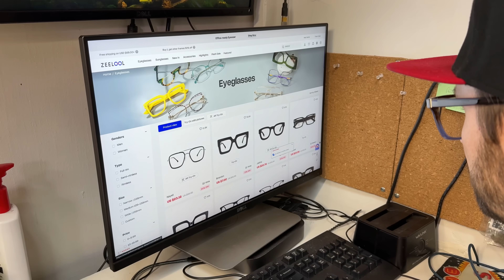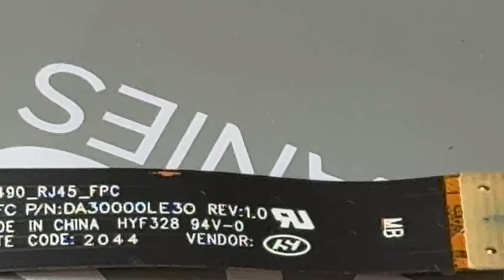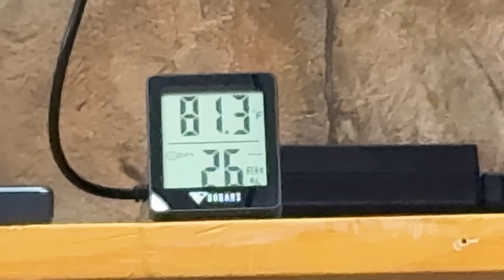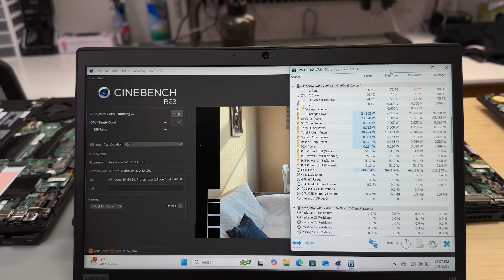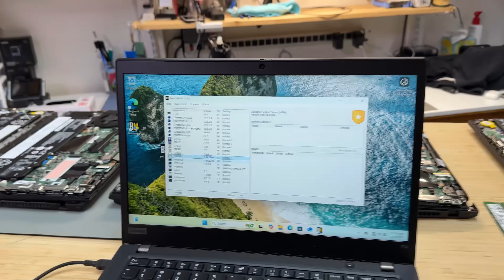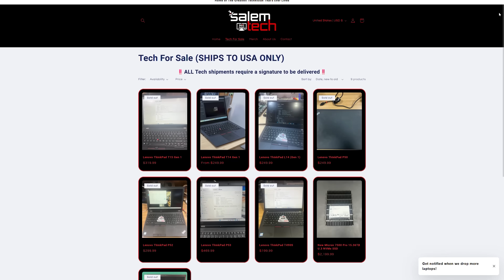Is Replacing Laptop Thermal Paste a MASSIVE Waste of Time? Let's Test!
Product links:
3:07-3:11 - Rangel
3:12-3:16 - Tiffaney
3:20-3:30- Pagel

0:00-1:45 - I Need More ThinkPads
3:00-3:07 - Rangel
3:12-3:16 - Tiffaney
3:20-3:30- Pagel
3:45-4:47 - Deployment Problems
4:47-6:57 - T14 Cleaning and Repasting
6:57-8:07 - Interesting Substance
8:37-11:14 - T14 i5 Thermal Test
11:14-11:43 - T14 i7 Thermal Test x2
11:43-12:19 - It's Not Snake Oil